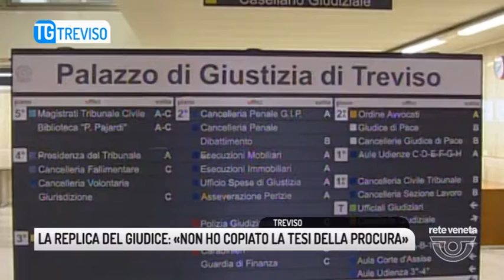TG TREVISO (08/02/2018) - LA REPLICA DEL GIUDICE: «NON HO COPIATO LA TESI DELLA PROCURA»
TG TREVISO (giovedì 8 febbraio 2018) - Commenta così il giudice Angelo Mascolo la bocciatura del tribunale del riesame della sua ordinanza di custodia cautelare per Luca Furlan accusato dell'omicidio preterintenzionale dell'ex compagna Elda Tandura. Ora si attendonio le motivazioni ma all'indomani della scarcerazione del presunto assassino a causa di quello che sarebbe un suo errore, il giudice soprannonimnato "pistolero" ribadisce le sue ragioni. La questione per Mascolo «era così chiara e così ben motivata» da non richiedere ulteriori argomentazioni oltre a quelle esposte dal pubblico ministero.